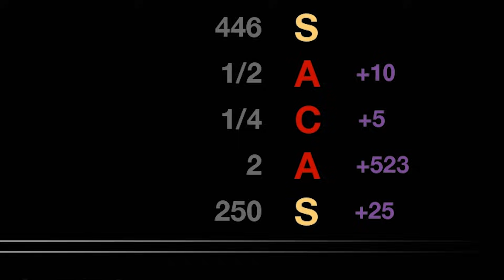SHE KNOWS WE'RE HERE.. || Dark Deception (Chapter 2 SCHOOL Complete)